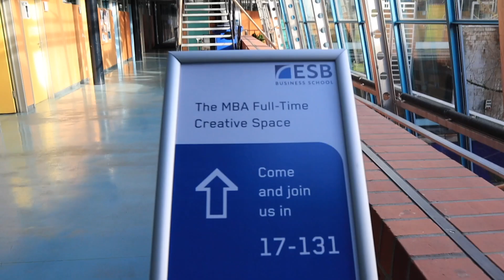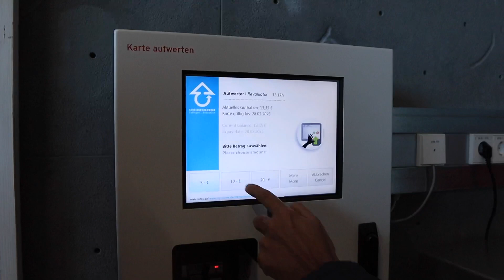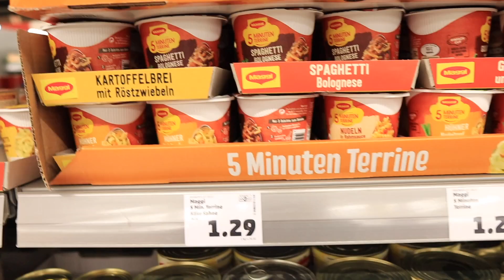First Day of University in Germany 🇩🇪 MBA student | Germany India vlog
After facing such a long delay in Student visa process I am finally in Germany, attending the first day of my University in Germany.

My aim with this series of videos is to make all new/upcoming students aware of crucial information that they must know. Also, I will share important detail from my experience which will benefit other students.

My preferred Money transfer services to transfer money to blocked account ==